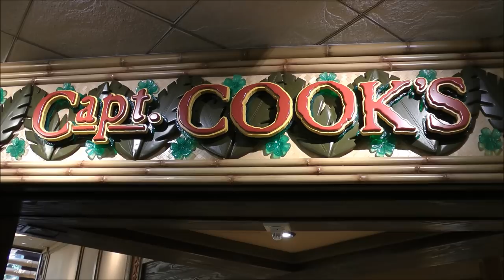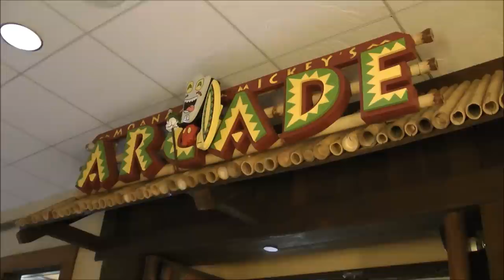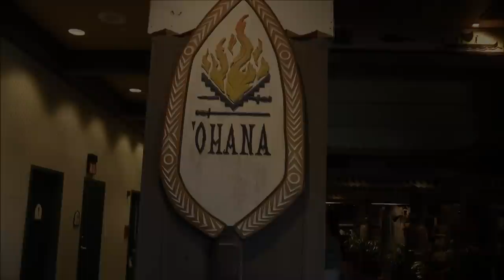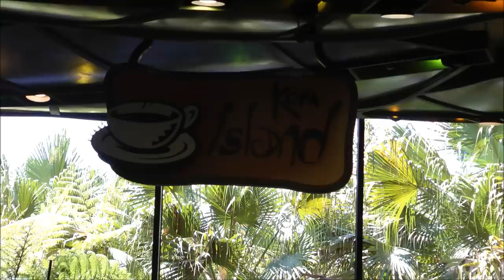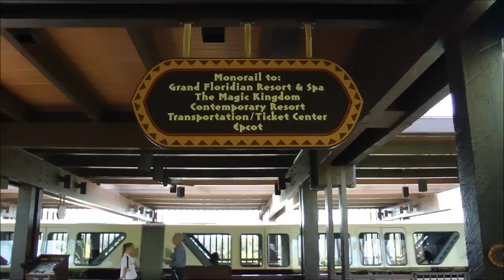Disney's Polynesian Resort (HD 1080p)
Disney's Polynesian Resort at Walt Disney World Resort in Orlando, Florida (HD 1080p) — SKIP the LINES, with tips, apps and real tickets